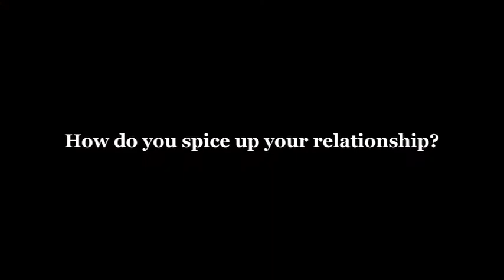Welcome to Town- IMPROV SHOW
Mondays March 1,8,15,22 & 29
 Bad Dog Theatre 138 Danforth Ave
 Created and Directed by Shaista Latif

Stacey McGunnigle plays Sandra
Kyle Scott plays Dr.William Trout Nedder